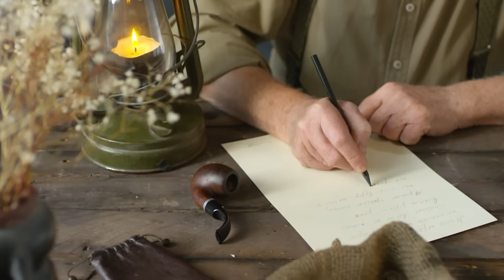Внученька, я пришлю тебе помощника, говорил во сне покойный дед. Ты только его не бойся!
В этом видео мы раскрываем замечательную историю, которая тронет каждое сердце. Наш главный герой - молодой человек, который столкнулся с потерей близкого человека. Но однажды, во сне, ему является дедушка и обещает отправить ему помощника. Слова, которые звучат как фантазия, вскоре начинают обретать очертания реальности